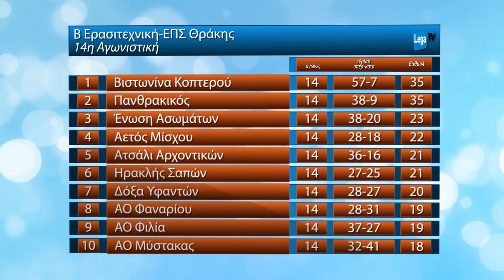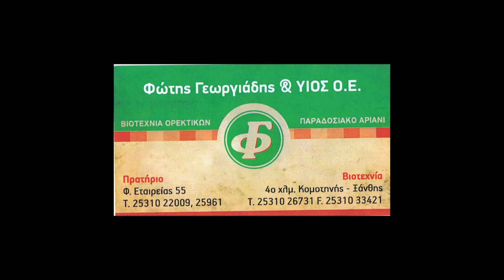Αθλητική Ροδόπη 29/1/2018 δευτερο μέρος